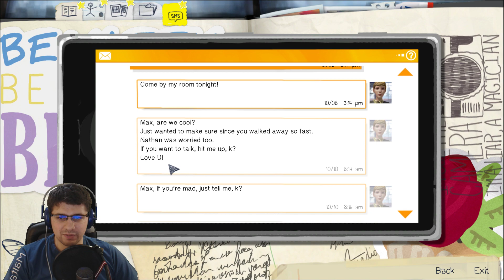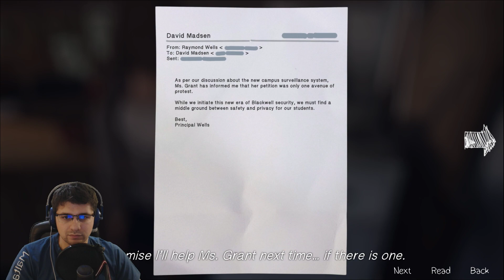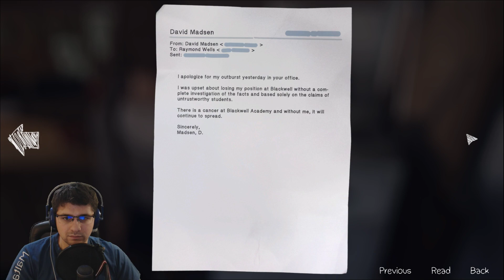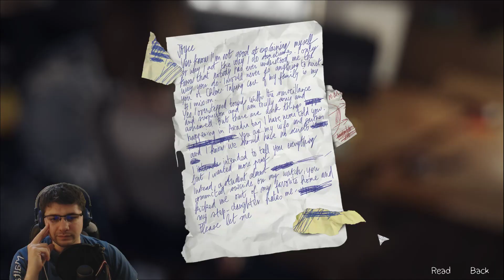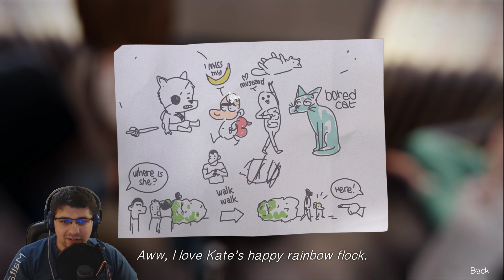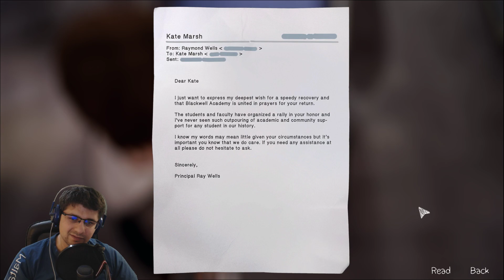JoyPlays ★ DZĪVE IR SAVĀDA - CETURTĀ DAĻA ★ "Drūmā ceturtā daļa..."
Neaizmirsti atstāt "like" & abonēt kanālu, ja jūties kā mājās un jūties izklaidēts.

★ Vēlies pateikties par strīmu vai atbalstīt mani? Spied uz linku un dari to! ★

★ Tip - Gifs ★
1€ --- what does the cat say!? (kaķīš bilde)
3€ --- dodge this! (here comes neo)
8€ --- kadri no vēstures "ZE TARTU DEJA" (ze deja)
15€ --- kadri no vēstures "TIK DIKTI VAJAG"
25€ --- kadri no vēstures "The wicked game song & dance"

★ Nauda tiks izmantota mana projekta "Under The Black Flag" attīstībai, kā arī elektrības rēķinam :D ★
1 - 14€ kopējais ziedojums
- vārds ievietots spēles titros pie "supporters"
15 - 50€ kopējais ziedojums
- spēles kopija (steam versijā)
51 - 100€ kopējais ziedojums
- spēlē ievietots "personāžs" kādā no questiem ar Tevis dotu vārdu

Pirms atbalsti:
* pārliecinies vai to drīksti darīt (ja esi nepilngadīgs, palūdz vecākiem atļauju);
* nauda netiks tērēta personīgajām izklaidēm;

★ Tags ★
live stream, tiešraide, tusiņš, draugi, spēles, rust, izdzīvošana, SOMA